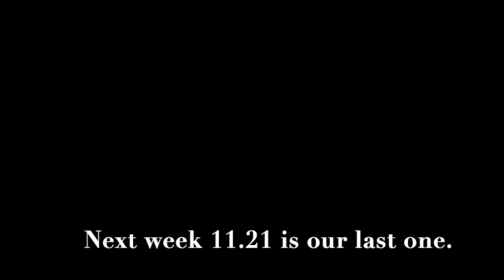Cosmic Shift Sound Bath | 11.14.24 | Next-to-last session of 2024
This one has many moments of pure beauty. Highly recommend this one.

Sorry if you tried to join us via livestream - the camera wouldn't connect for some reason.

N.B. Next Thursday, Nov 21, 2024 will be our last offering of Cosmic Shift Sound Bath for 2024. We are taking a much needed break to enjoy the holiday season. We will decide how to proceed in January. Please go to GiftedAlchemy.com to stay informed.

Take beautiful care!